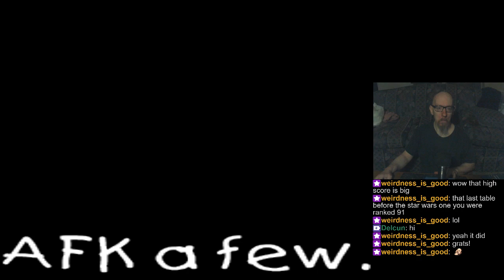Joe's Pinball Stream, 6/30/2024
0:00 - Intro
6:27 - Pinball FX3
37:30 - Dr. Dude, survival mode
1:45:40 - Pinball Arcade
3:17:25 - Callin' it a stream (switching over to Gems of War)